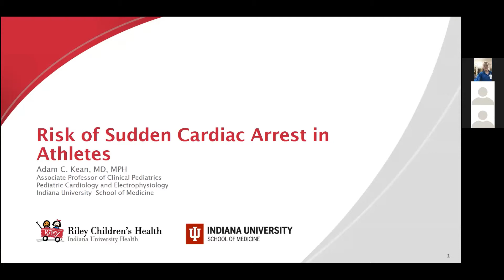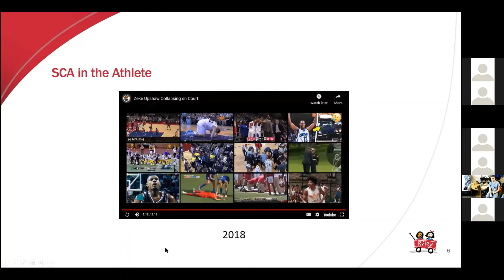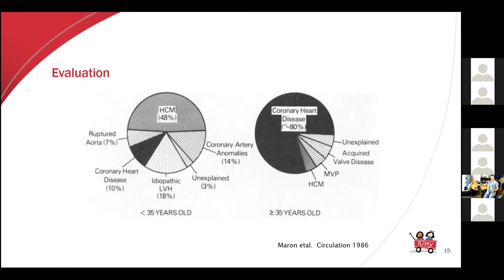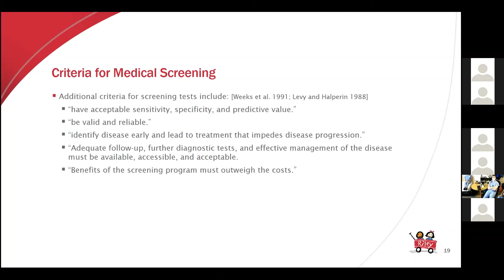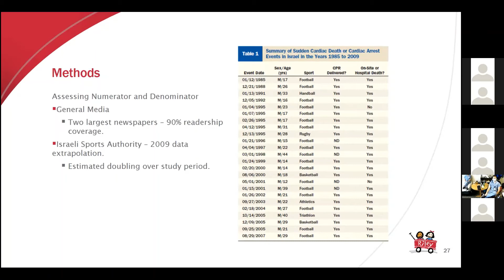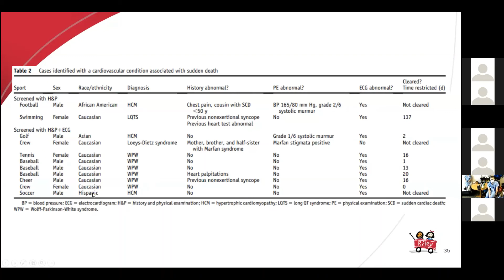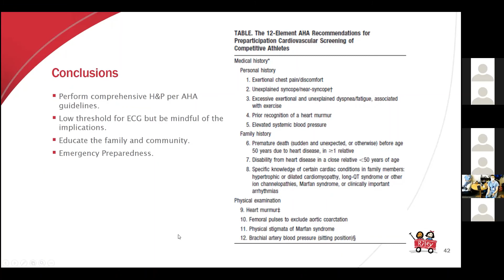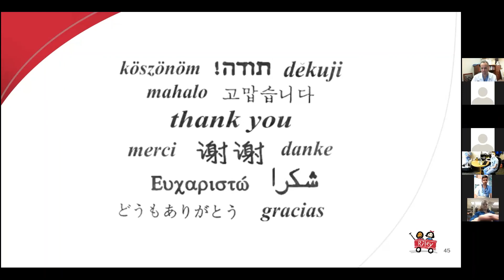Sudden Cardiac Death in the Athlete Dr Adam Kean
Dr. Adam Kean discusses cardiovascular concerns in athletes.